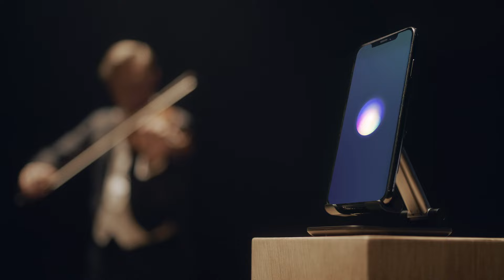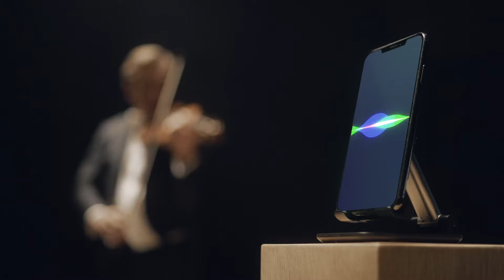PLACE À LA BEAUTÉ // Saison 2024-2025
Pour le film de saison 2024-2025, l’OCL, Artieda Films et l'agence publicitaire Cavalcade ont choisi de montrer une "battle" entre notre directeur artistique Renaud Capuçon et un téléphone, symbole de notre époque, entre intelligence artificielle, nuisances sonores et digitalisation.

« Dans un monde où tout va de plus en plus vite et se dématérialise, le concert classique est peut être un des rares endroits qui nous accorde une pause, une parenthèse de sérénité et de reconnexion à soi, au collectif, dans un langage universel », explique Renaud Capuçon.